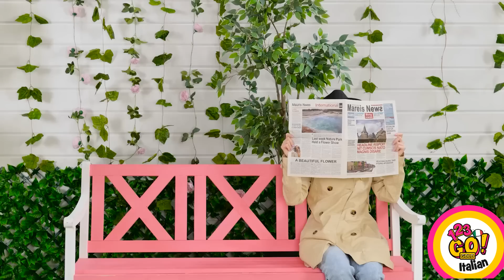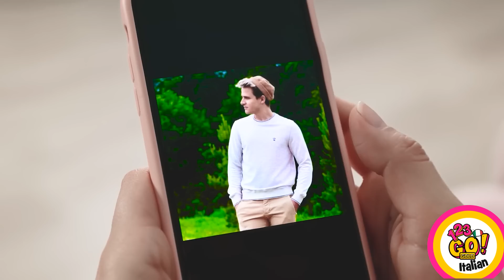TRUCCHI DI BELLEZZA TIKTOK || Suggerimenti virali per i capelli e le unghie su 123 GO! GOLD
Qual è il tuo miglior consiglio di bellezza? E quali sono i tuoi segreti di bellezza?

Faccelo sapere nei commenti qui sotto.